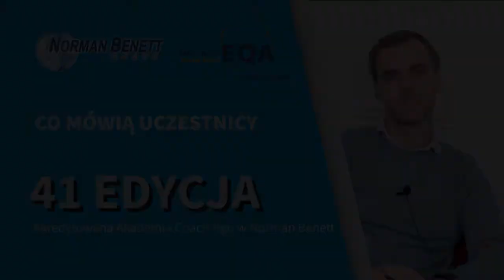41 edycja - Kamil Kosior o Akredytowanej Akademii Coachingu i Mentoringu Norman Benett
opinie jednego z uczestników Akademii Coachingu i Mentoringu Norman Benett - Piotr Sumiński, Coach & Mentor w Piotr Suminski coaching & mentoring - certyfikowanego coacha EMCC.

Co mówią uczestnicy Akademii Coachingu?

I POZIOM: Coaching Foundation – Podstawy Coachingu (3 dni) oraz II POZIOM: ŚWIADOMY COACH 6 dni (2 zjazdy po 3 dni)
Kurs wprowadzający w tematykę coachingu i kurs pogłębiający tematykę coachingu. Szkolenia te są przydatne dla każdego managera, trenera, nauczyciela, specjalisty HR i wszystkich, którzy pracują z ludźmi. Jeśli istotny jest dla Ciebie rozwój zarówno Twój jak i Twoich współpracowników, chcesz nauczyć się prowadzić rozmowy w sposób coachingowy, chcesz rozwijać kreatywność swoją i innych to ten kurs jest właśnie dla Ciebie. To wprowadzenie dla wszystkich liderów, którzy chcą wdrażać coachingowy styl przywództwa w swoich zespołach.

Kursy te pozwalają zdobyć praktykę świadomego coacha, który patrzy głębiej i widzi więcej. Buduje też dużą samoświadomość niezbędną dla każdego lidera.

III POZIOM: COACH PRAKTYK PROFESSIONAL 6 dni (2 zjazdy po 3 dni)
Najwyższy poziom praktyki coachingowej, który plasuje Cię na poziomie profesjonalisty. Na tym kursie poznasz i przećwiczysz zaawansowane techniki coachingowe. Dowiesz się jak pracować z przekonaniami oraz jakie techniki można zastosować do pracy z relacjami. Superwizja i informacja zwrotna o poziomie Twojej pracy jako coacha.

Uczestnictwo w poziomie III umożliwia podejście do sesji egzaminacyjnej i otrzymanie certyfikatu europejskiego EMCC.

Od 20 lat szkolimy polską kadrę menedżerską i kształcimy profesjonalnych coachów.

Zawsze możesz się ze mną skontaktować, aby uzyskać pomoc w podjęciu następnych kroków. Serdecznie zapraszam do kontaktu:

Numer konta mBank: 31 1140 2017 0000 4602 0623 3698
Norman Benett K. Grela-Łężak i Wspólnicy Spółka Jawna
05-806 Komorów, ul. 3 Maja 11a
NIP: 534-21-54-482